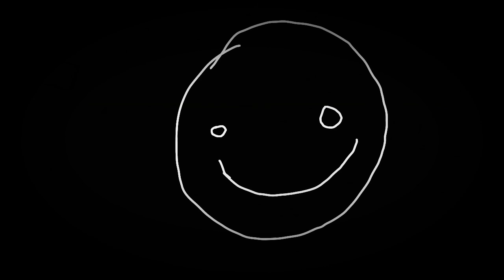I see u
dream minecraft made by someone who doesnt even know what dream smp is